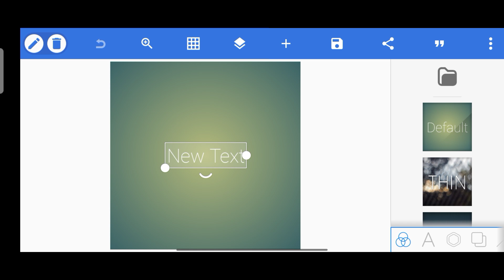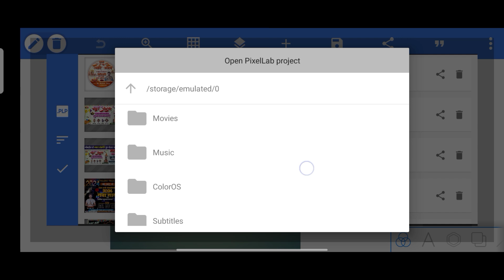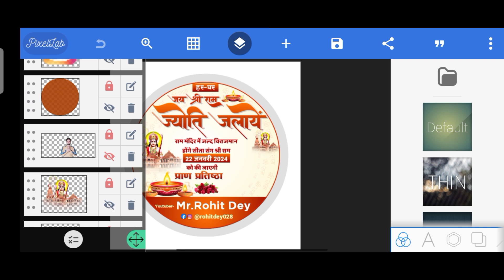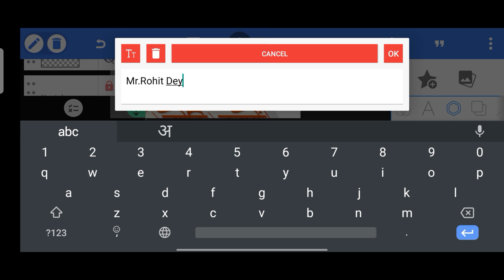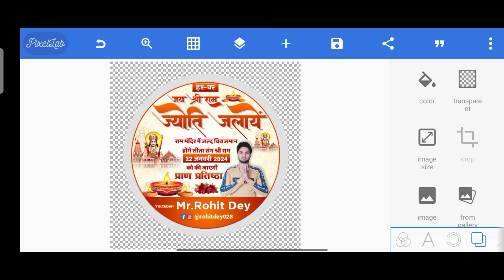Ayodhya Ram Mandir Dp Logo Kaise Banaye | Ayodhya Pran Pratishtha Dp Logo Kaise Banaye | Logo Design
Hello Friends I Am Rohit This is Back YouTube My Channel.Aaj Ke Video Me Sikhenge Ki Mobile Se Poster Kaise Banate Hai.To Video Ko Pura Dekhiye Our Kuchh Naya Sikhiye.

● I'm Rohit Dey From Bihar (Siwan)